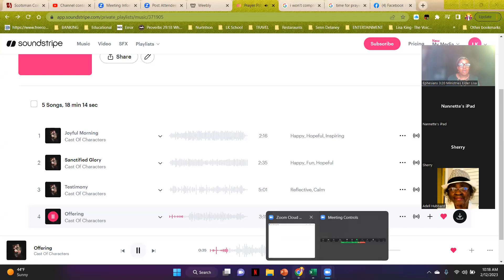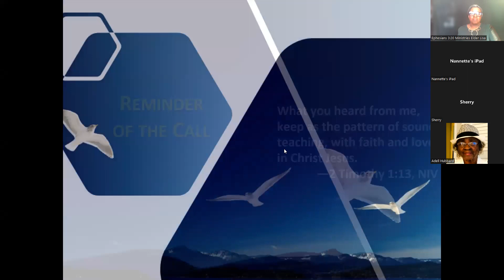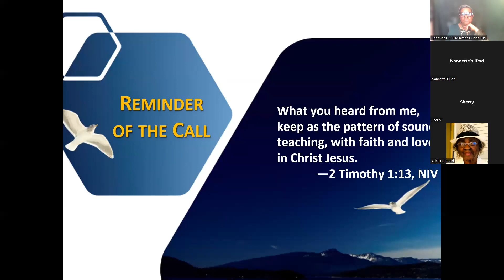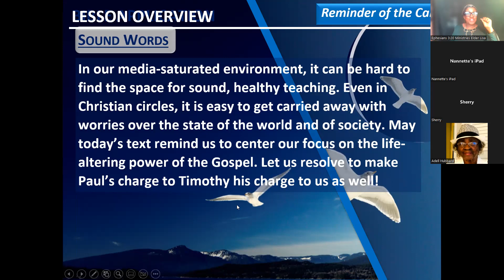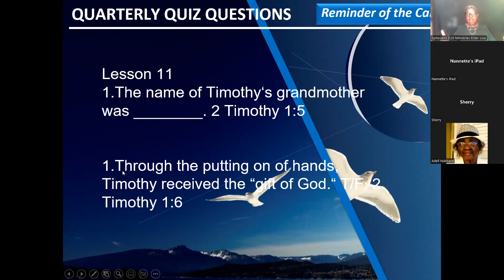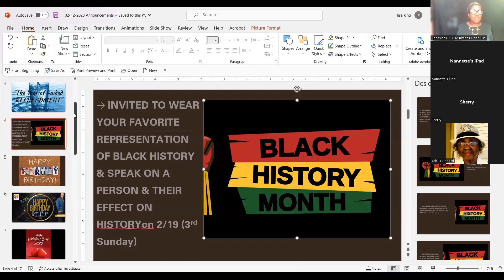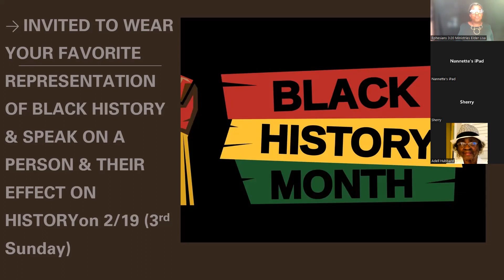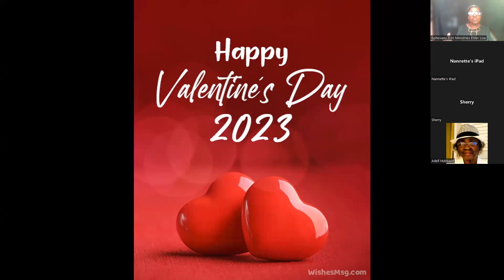Join us for Sunday School “The Adult Version” February 12, 2023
“Reminder of the Call” 2 Timothy 1:3-14 Devotional Reading John15:1-14